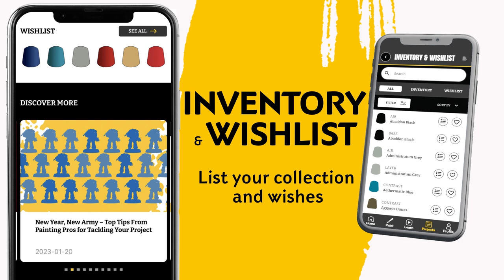Discover Citadel Colour: The App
The Citadel Colour app is your essential painting companion. With features such as: Paint by Colour, Paint by Model and Inventory & Wishlist you'll be painting miniatures you can be proud of regardless of your skill level!